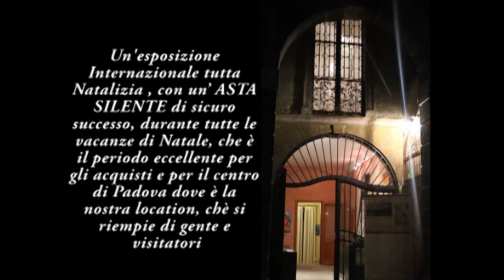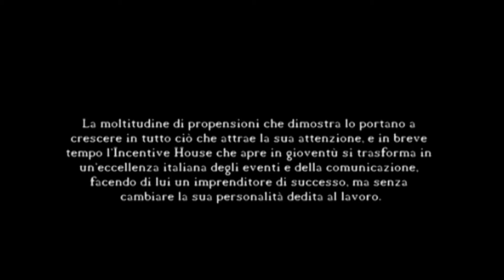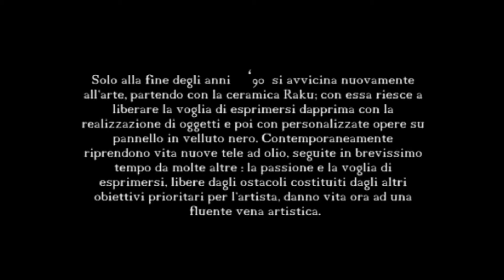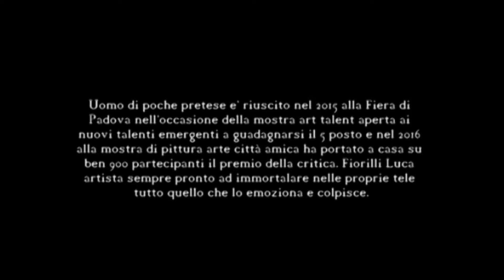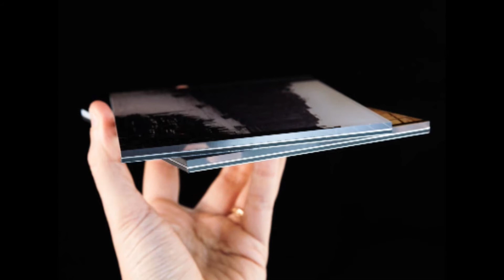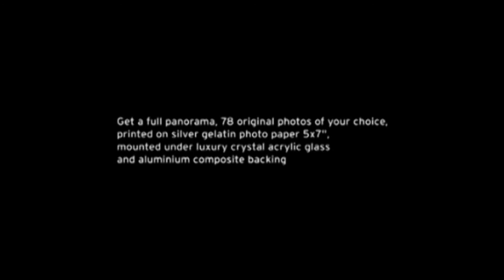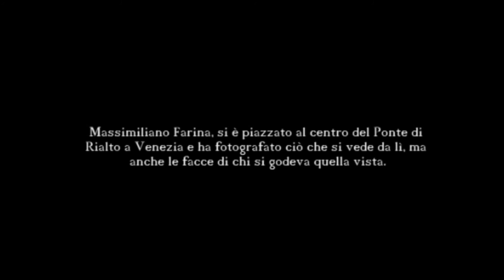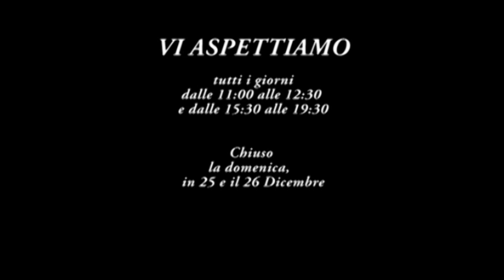'LUCI SULL'ARTE' International Christmas Art Exibition a Padova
'LUCI SULL'ARTE'
International Christmas Art Exibition
Il Nuovo Evento di Queenartstudio Gallery a Palazzo Papafava dei Carraresi , Centro Espositivo Permanente della Galleria, a Padova dal 17 al 30 Dicembre 2016
Un'esposizione Internazionale tutta Natalizia , con un’ ASTA SILENTE di sicuro successo, durante tutte le vacanze di Natale, che è il periodo eccellente per gli acquisti e per il centro di Padova dove è la nostra location, chè si riempie di gente e visitatori

Gli amanti d’arte, i collezionisti, gli appassionati potranno spaziare e approfittare dell’esclusiva iniziativa dell’Asta Silente,tra le interessanti Opere di Artisti affermati anche dal punto di vista internazionale e dall’ottima arte emergente dalle diverse tecniche e stili come per :I sogni d’arte di ADALGISA DE ANGELIS, la storia negli oli di ALBERTO MESIANO , lo stile informale e materico dei dipinti di ALESSANDRO SBROGIÒ ,le incisioni a mano su legno di ANTONIO MORESCO ,le emozioni fotografiche di BARBARA HEART(ERTA), l’iperrealismo naif di BRUNO GRECO( Brown777 B.G.) ,il legno che prende nuova forma di CARLO MAGGIOLO, l’entusiasmo dell’astrattismo di CLAUDIA PERRUSO, la creatività emozionale e individuale di DANNIE PRAED, l’acciaio e la pietra fuse insieme di DAVID DAGARO, le suggestioni metaforiche di DONATELLA TANZINI, la fantasia coloristica di ELLY BOUDRIE, i volti e i ritratti iperrealistici di ENNIO MONTARIELLO, la grafica giocosa e la pittura di EUGENIA VARESE, la fotografia dipinta e a volte sonora di FRANCESCA BARNABEI, la tecnica mista su legno e carta fotografica di GIULIA SALFI ,le creazioni decorative e pittoriche di GIUSY PELLEGRINO, la visione intensa delle donne di IVAN TONINATO, la memoria del mondo nell’arte fotografica di JAQUELINE DOMIN, il concetto materico dello spazio di LAURA ZAMBELLI, la Pisa ad olio di LEONARDO CIUCCI, l’Omaggio a Wermer di LOREDANA GIANNUZZI ,lo stile luminoso jaquard e swarovski di LORENZO CARMA, i ritratti dei nobili e le pin up del PRINCIPE LORENZO DE MEDICI, i ritratti intensi di LUCA FIORILLI, la red pop stone chair di LUCA VINCIGUERRA , la sapiente matita di LUIGI CROBU, il ritaglio e l’oro di LUIGI ROTUNDO, il bronzo il cotto e il plexiglass delle Opere di LYDIA LORENZI, i seducenti pastelli di MARCO TIDU ,i volti tormentati e l’Omaggio a Bacon di MARLENE DE MONTE, l’interessante installazione fotografica frammentata dedicata a Venezia di MASSIMILIANO FARINA, i sofisticati e delicati oli giapponesi di MICHAEL CHEUNG, i fili intrecciati delle sculture di MIMMO SCUDERI, i paesaggi veneti nell’arte di NICO RUGOLETTO, l’acciaio forte e temprato di PAOLO FILIPPI, le geometrie pittoriche PAOLO REMONDINI , il bronzo patinato e boteriano di PAOLO RIGONI, l’armonia della natura e della famiglia di PATRIZIA LANZAFAME, l’astratto materico e sinuoso di RONAK MOSHIRI, la geometria della pittura metafisica di ROSSELLA FIOROTTO ,la singolare foto fantasy di SERENA BALDACCINI , i cavallini dipinti dal gusto antico di SERGIO MILANI, le astrazioni gestuali e stilistiche di SILVANA MADDALOSSO, i sassi di fiume scolpiti e da lancio di SIRO POLAZZETTO

Tutti i visitatori potranno fare la loro offerta nell’ASTA SILENTE prevista durante tutti i giorni di esposizione ,per la maggior parte delle Opere in esibizione, su delle schede preposte, Opere che verranno presentate ad un prezzo iniziale di gran lunga inferiore da quello originale.

L’Inaugurazione del 17 Dicembre 2016 vedrà un momento musicale con Chiara Bazzotti(voce ) e Davide Cassandro( Chitarra) e consegna degli Attestati di merito agli Artisti.
Seguirà un Brindisi Natalizio.

Per questo evento QUEENARTSTUDIO GALLERY ha deciso di destinare parte del proprio ricavato della cessione delle Opere ,all’Associazione ‘Save the Children ’ che si occupa della tutela dell’infanzia nel mondo
Maria Grazia Todaro Art Director, Il Critico Elena Luise ,Cesare Mortella e tutto lo staff QueenArtStudio Gallery saranno lieti di ricevervi sia al VERNISSAGE che negli altri giorni di esposizione ogni giorno dalle ore 11-13.30/15.30-19,30
Chiuso la domenica, il lunedì mattina , Il 25 e il 26 dicembre 2016
INGRESSO LIBERO
Media Partner Almax Magazine

INFO:Centro Espositivo di Arte Internazionale -Palazzo Papafava dei Carraresi
35100 Padova via Marsala 59 int 2
Curatrice dell’evento l’Art Director Maria Grazia Todaro